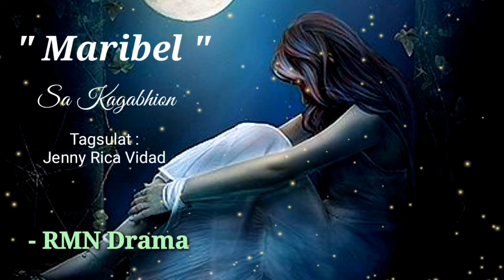Maribel Sa Kagabhion | RMN Drama Part 15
Adunay mga Kasing-kasing nga nagminahalay sa sayop nga panahon, nga ang bugtong pangandoy mahatagan lang sila ug mubong higayon nga masaw-an ang tinuoray nga gugma, nga bisan usa lang ka gabii, igo ng makatagbaw sa ilang kamengaw.

" Maribel Sa Kagabhion "

Tagsulat : Jenny Rica Vidad
Sa Direksyon Ni : Alex Repolyo Lara
Music and Sound Effects : Randy Padayao Suson
Recording Editor : Ariel Mancao ug
John Lloyd Gabiana
Mga Tunob Ug Kasikas : Aldwin Nacorda

Laing dalit kanato sa RMN Drama...